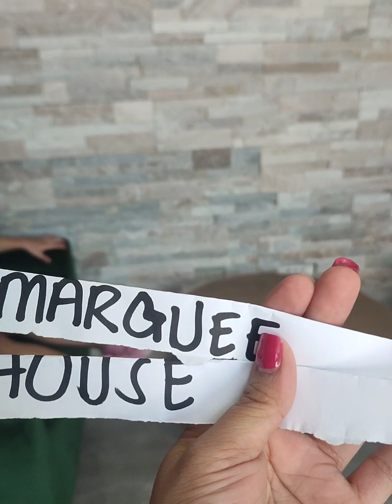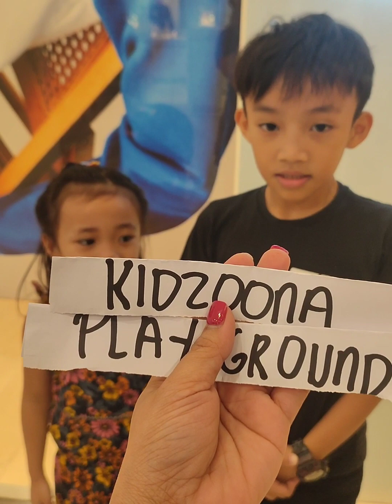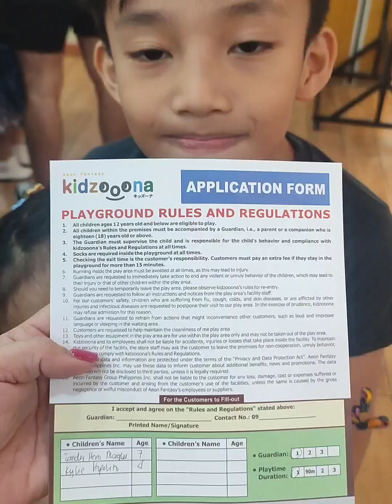Pick a Paper Challenge with my Kids 😚❤️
Idea ni Kylie Ito since may blessings Naman na dumating kaya Ginawa namin ang challenges 😚💚 At subrang nag enjoy ang mga kids 😚